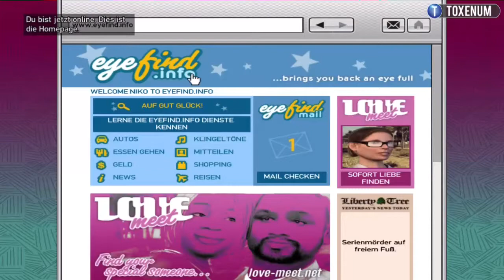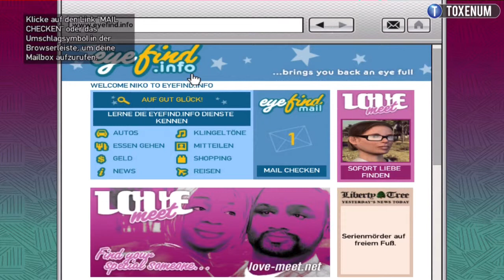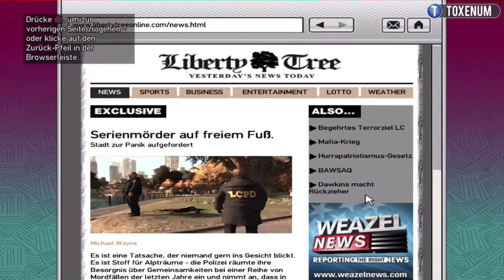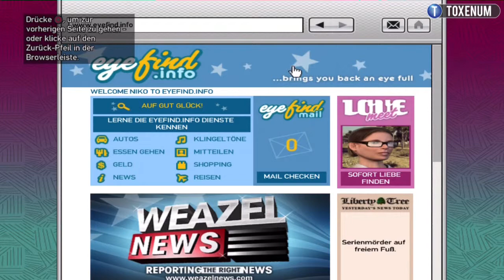Let's Play GTA 4 #022 - VIP Style [Deutsch] (HD)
▼ Infos zum Spiel und zum LP
● FIFA 13
► GERNE: Sport
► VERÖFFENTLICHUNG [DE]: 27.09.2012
► PLATTFORMEN: PC, PS3, PS2, PSV, XBOX 360, Wii U, 3DS, IOS
► PUBLISHER: Electronic Arts
► ENTWICKLER: Electronic Arts Canada